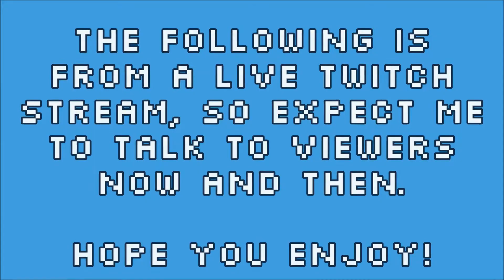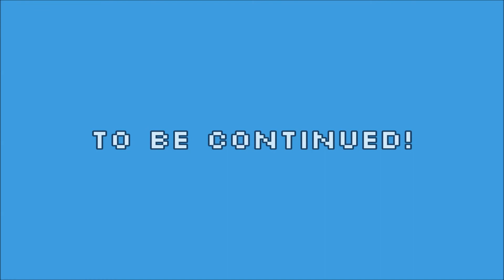Let's Play Pixel Piracy E14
We're plundering, pillaging and sailing our way across the seven seas in Pixel Piracy, where we're a pirate captain struggling to overcome our low beginnings and defeat the four most feared pirates on the ocean.

Feedback is welcome and a like is always appreciated!